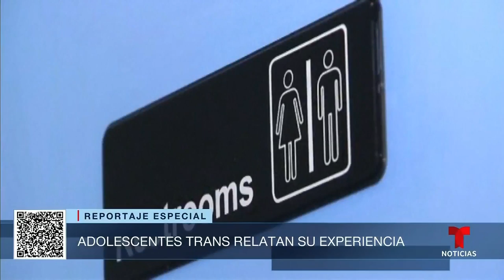Las tremendas dificultades que enfrentan jóvenes transgénero | Noticias Telemundo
Video oficial de Noticias Telemundo. El sueño de Adelyn Vigil era tener una fiesta de quinceañera y está a punto de lograrlo. Pero el camino para llegar hasta aquí no ha sido fácil: haber nacido "en el cuerpo equivocado” ha presentado retos que se agravan con nuevas legislaciones.